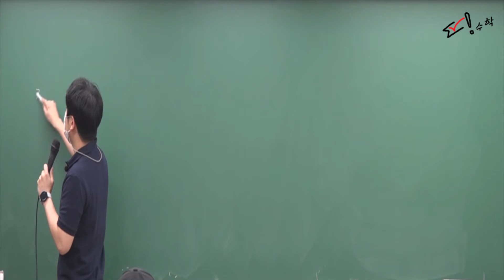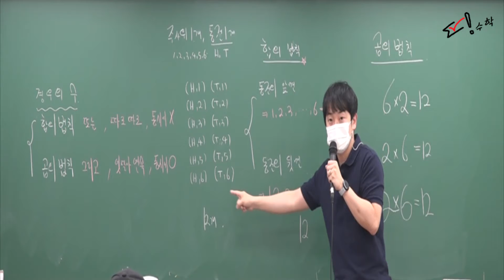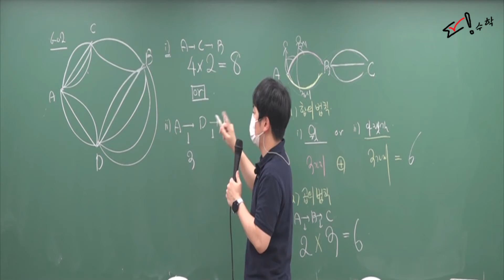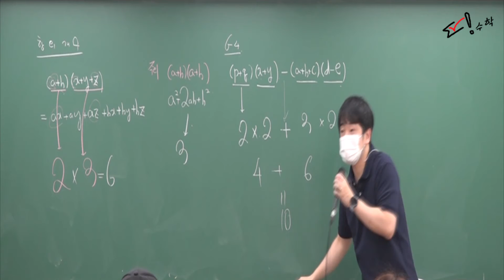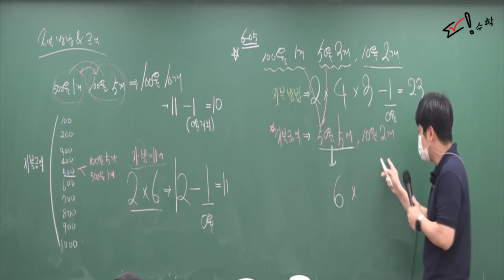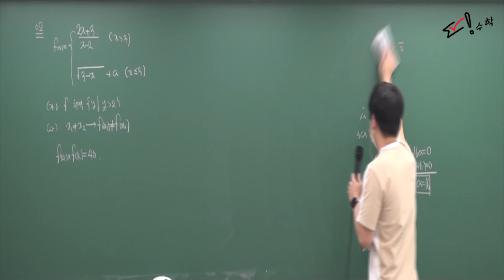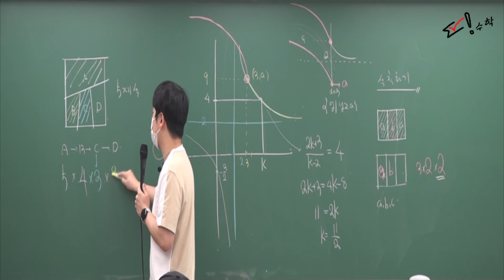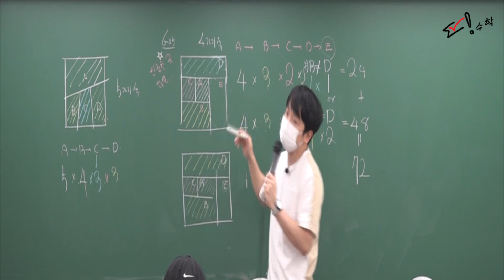[정다움 수학] 수학(하)개념플러스 10 경우의 수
수학(하) 개념플러스 강의입니다.

화정 이강학원

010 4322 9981 수업&교재 문의주세요.